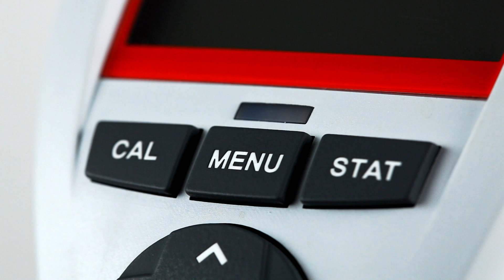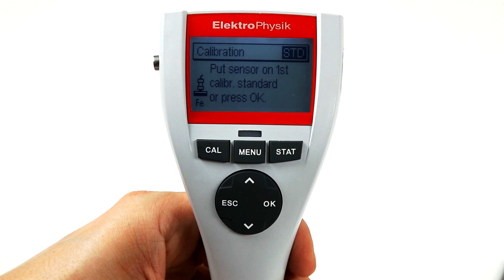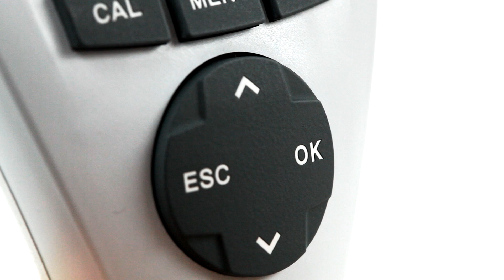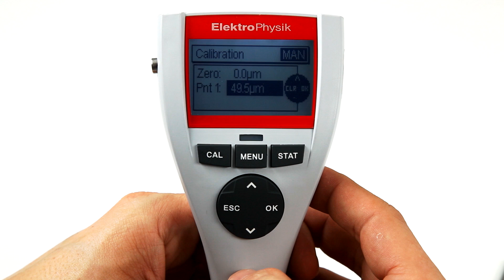MiniTest 725-735-745: Calibration step by step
We guide you through the steps of zero and foil calibration of a MiniTest 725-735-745 coating thickness gauge.